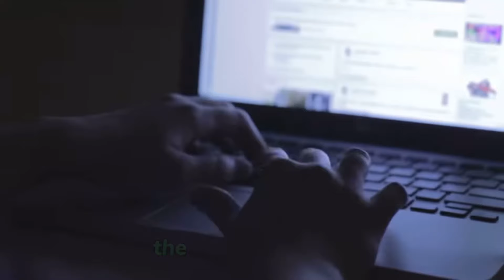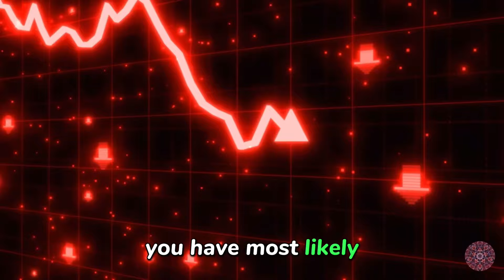You MUST stop this habit or 2024 will be a waste… here’s why.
Brothers you must stop doing this extremely bad habit it will take time but you will succeed just keep working hard.